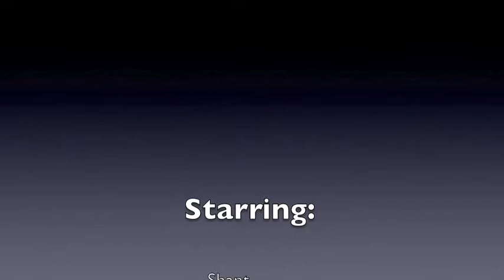Bench Story Sample #4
TV Broadcasting Technology I